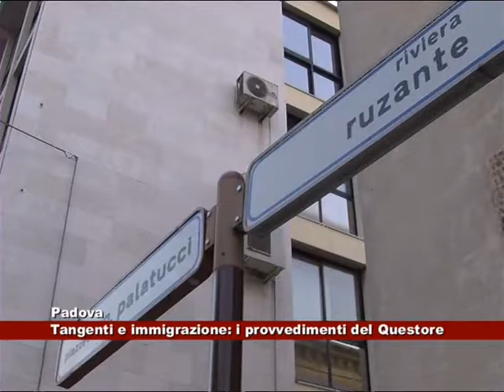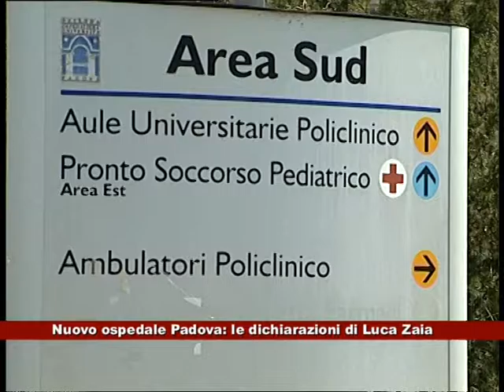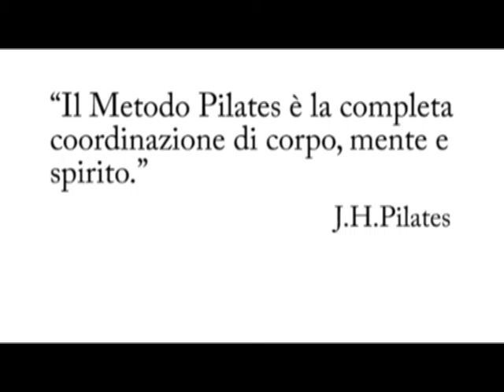News Telecittà 07.02.2017